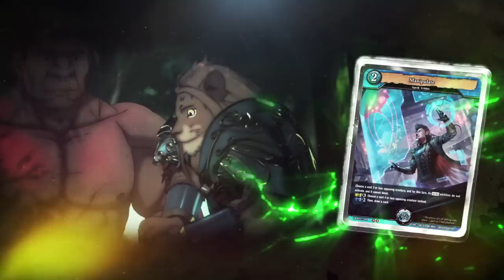[Episode 47] Future Card Buddyfight X Animation